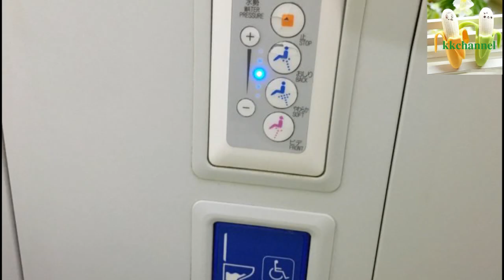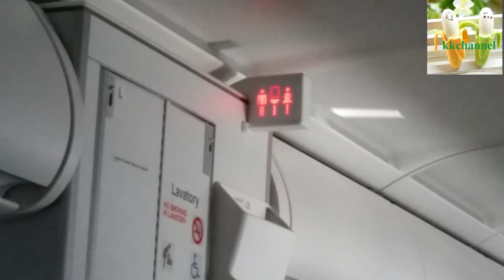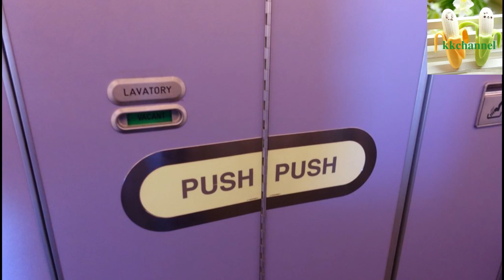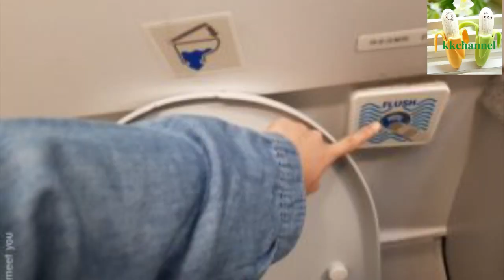11 เรื่องต้องรู้ก่อนเข้าห้องน้ำบนเครื่องบิน!!!!สำหรับมือใหม่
11 เรื่องต้องรู้ก่อนเข้าห้องน้ำบนเครื่องบิน!สำหรับมือใหม่